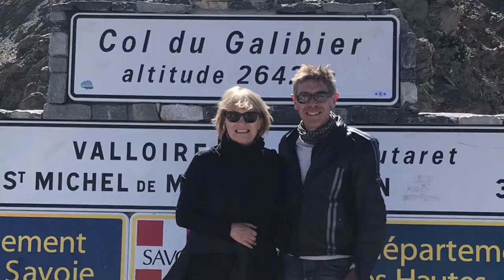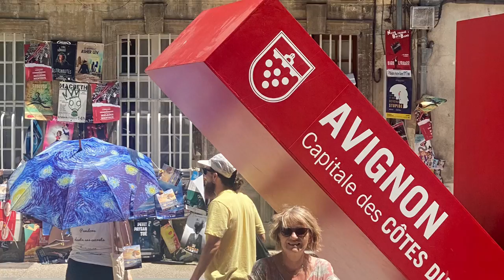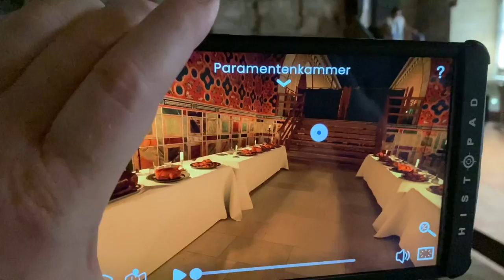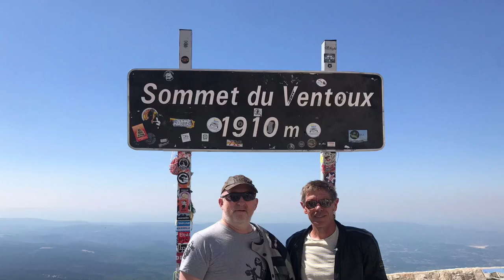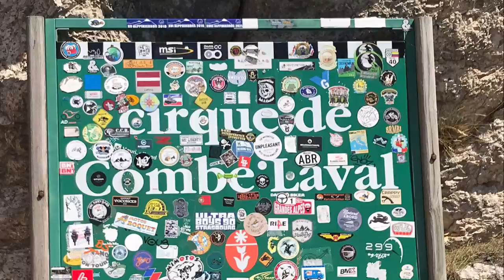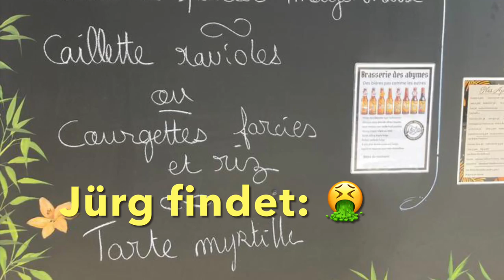Über Bonette, Galibier und Izoard - die französischen Alpen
Motorradtour in den französischen Alpen mit Bonette, Galibier, Izoard, Grasse, Avignon und Arles.